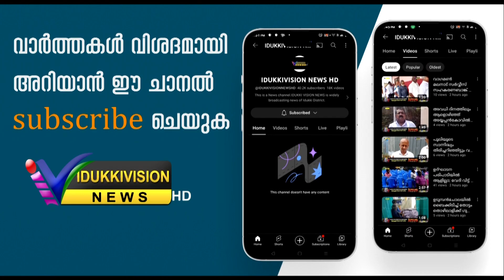കലാമാമാങ്കത്തിന് ഇന്ന് കൊടിയിറങ്ങും